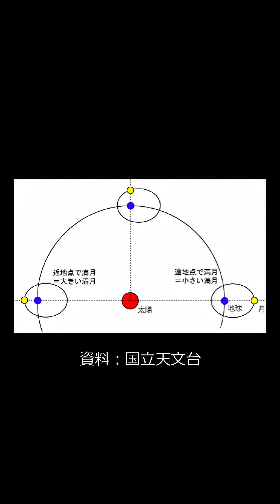ビーバームーン2025年11月5日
【満月なのにデカい⁉️】2025年最大の満月「スーパームーン」を見る方法と秘密を解説！🌕✨

11月5日の夜空は絶対に見逃すな！
地球に最も近づく「スーパームーン」がやってくるぜ！ しかも、この満月には特別な名前が…そう、「ビーバームーン」だ！

今回は、国立天文台の資料を元に、なぜ満月の大きさが変わるのか、その科学的な原理を徹底解説。さらに、月が一番大きく、迫力満点に見える観測のコツを伝授するぜ！

分厚いコートと熱いチャイを用意して、俺たちと一緒に最高の夜空を見上げようぜ！

[HUGE FULL MOON⁉️] How to See the Biggest Full Moon of 2025: The Super Beaver Moon Explained! 🌕✨

Don't miss the night sky on November 5th! The closest Full Moon to Earth—a Supermoon—is coming! And this particular one has a special name: the Beaver Moon!

In this episode, we use official astronomical data to break down the scientific reason why the Moon's size appears to change. Plus, we'll give you the best tips for seeing the Moon at its biggest and most awe-inspiring scale!

Grab a heavy coat and some hot chai and join us for the ultimate stargazing experience!